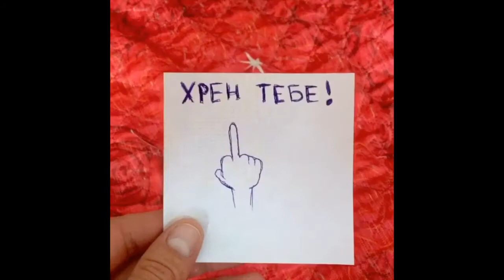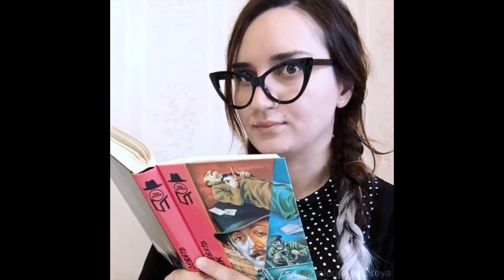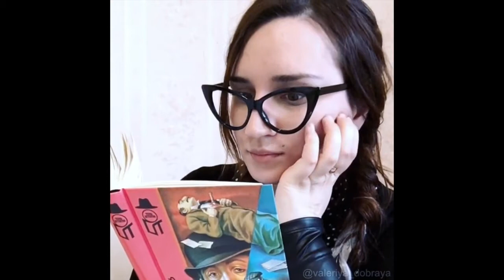Неудержимая Валера [valeriya_dobraya] - Подборка вайнов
Автор: _valeriya_dobraya_